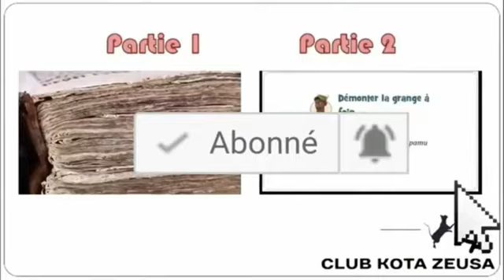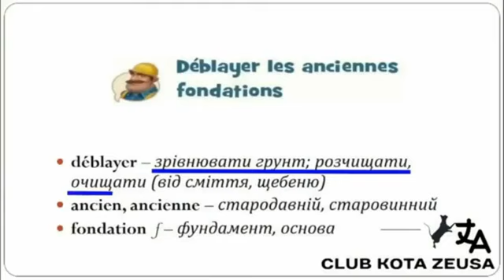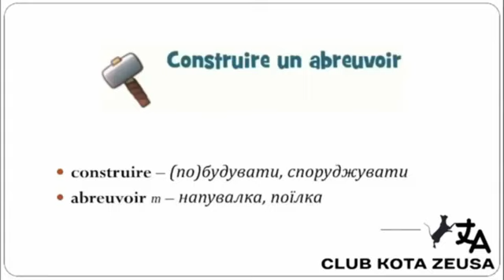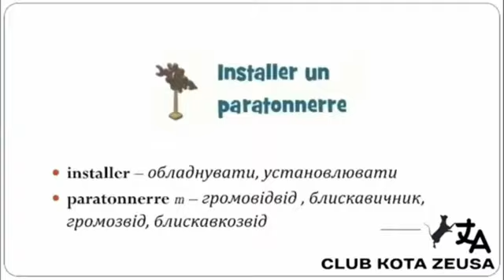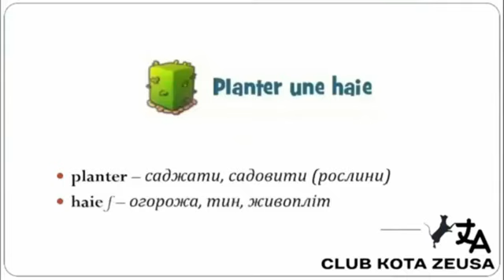Apprendre le français en s'amusant - Partie 3. / How to learn French while playing games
Щирі вітання від каналу Club kota Zeusa! У цьому ролику пропонується поповнити словниковий запас виразами, які зустрілися у грі. Перевага запам'ятовування слів на каналі полягає у їх повторюванні у різних випусках та контекстах, завдяки чому процес пришвидшується.

Посилання на інші відео з вивчення французької мови